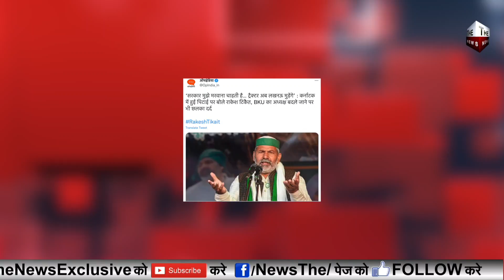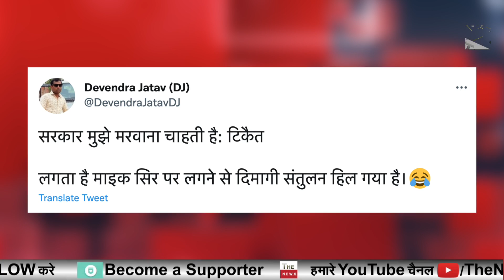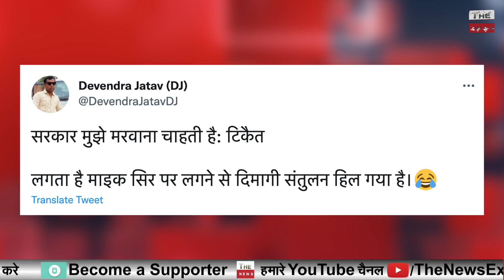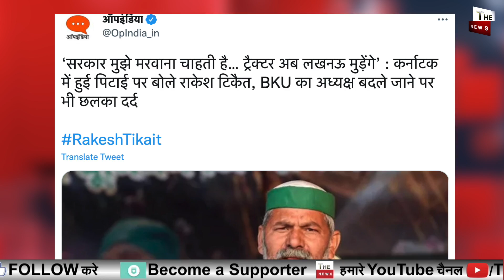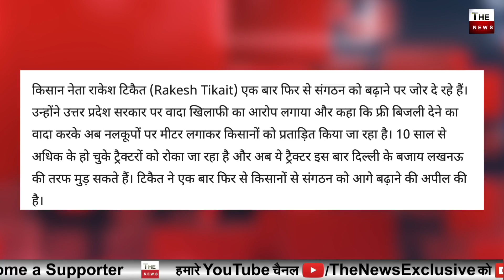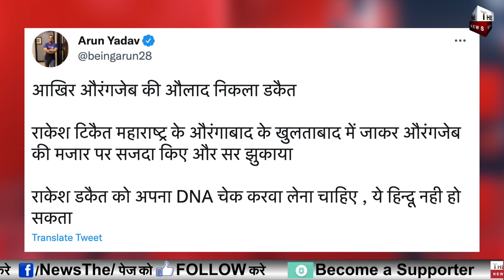किसानों ने Rakesh Tikait को खदेड़ा तो अब टिकैत गिड़गिड़ाने लगा CM Yogi और Modi पर टिकैत का नया आरोप